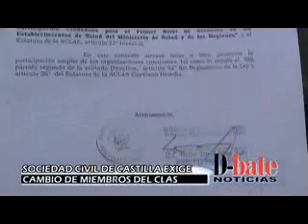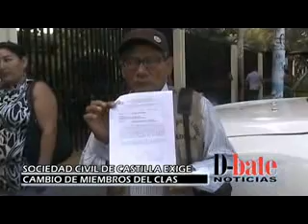Exigen cambio de miembros en ACLAS de Castilla